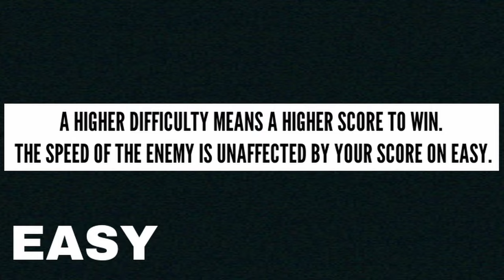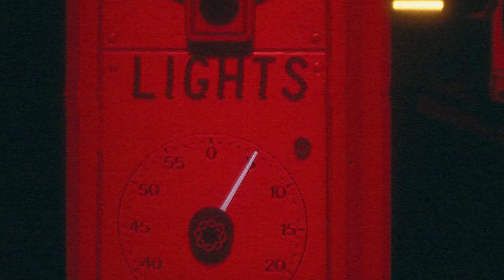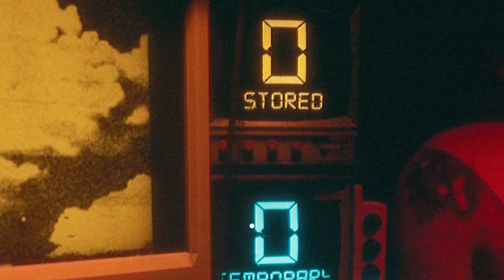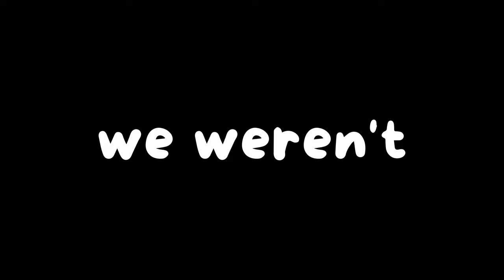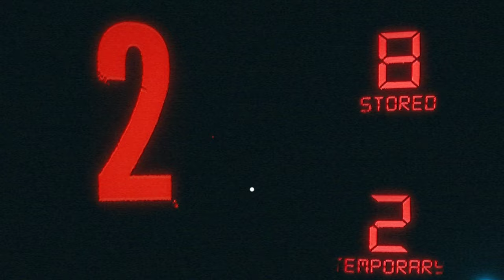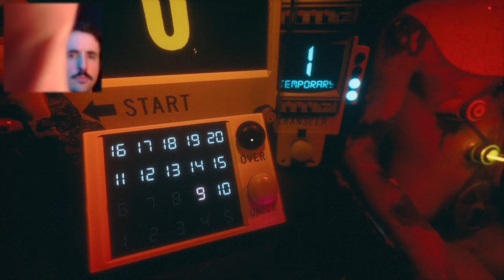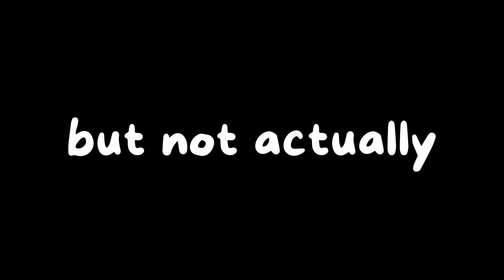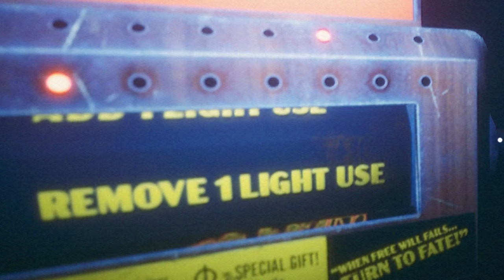Pull lever. Press button. Don't die.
FLATHEAD is a simple game of over or under taken to the darkest extreme. Strapped to a machine with a plethora of gadgets, the footsteps of a nightmarish terror approach from behind. Your only hope is to save enough points to pay for your escape before the inevitable. Designed as a highly replayable, single-sitting experience, FLATHEAD drips with tension and atmosphere. The innocent concept of over or under becomes a strategic gamble with your life, introducing a variety of tools and strategies. Increase your odds, accumulate point multipliers, and try your luck with the wheel of fate. But no matter how well you’re doing, maybe don’t look over your shoulder… Today was special, participant.